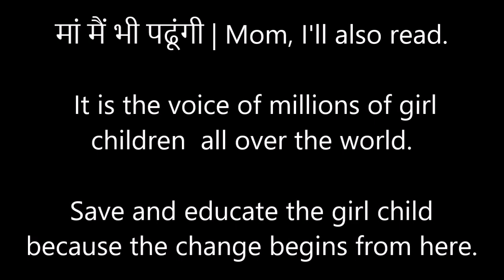Topic to Discuss - Educate a Girl Child - मां मैं भी पढूंगी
If you educate a man, you educate an individual  but if you educate a woman, you educate a nation.